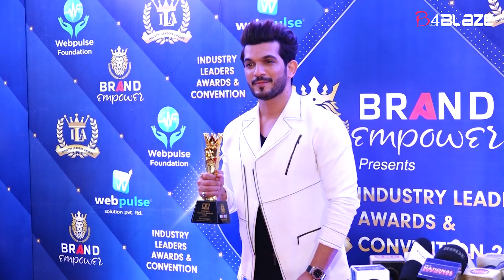Shilpa, Nia and other celebs grace the night at Industry Leaders Awards 2023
Bollywood and television stars gathered under one roof for the Industry Leaders Awards 2023, from Shilpa Shetty to Nia Sharma, everyone arrived in killer style at the Awards function, fans were stunned to see their look.